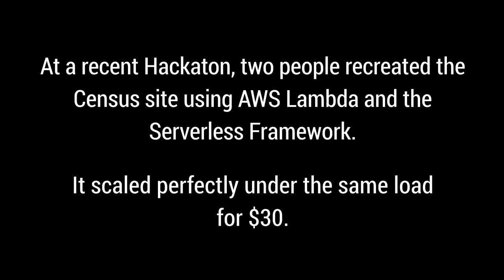CensusFail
Austin Wilshire and Bernd Hartzer received world-wide attention in August when they built an alternative Australian Bureau of Statistics Census website for $10 million less than the Australian government.

The kicker? The official ABS site crashed almost immediately after launching. Whereas, the site created by Austin and Bernd at a weekend hack-a-thon remained stable because it was built using serverless architecture. It also cost less than $500 compared to the government's $10 million price tag. Here's what Austin had to say about the whole process when he recently connected with Serverless, Inc. CEO Austen Collins and Developer Evangelist David Wells.